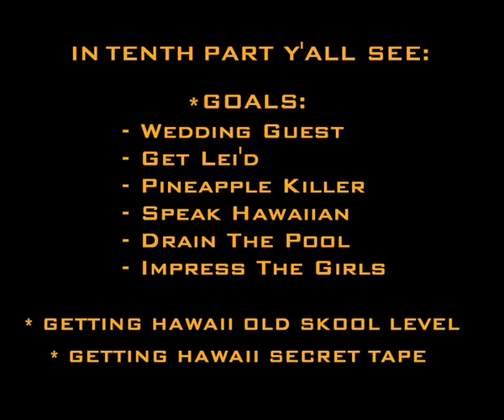THUG Walkthrough part 10 - Hawaii vol. 1, Old Skool Level, Secret Tape (Sick Difficulty)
DO NOT FORGET TO WATCH IT IN HIGH QUALITY!!!
NIE ZAPOMNIJ OBEJRZEĆ TEGO W WYSOKIEJ ROZDZIELCZOŚCI!!!

Tenth part of my THUG walkthrough. This time it's Hawaii.
Dziesiąta część filmu przejścia THUG. Tym razem są to Hawaje.

GOALS:

* Wedding Guest
* Get Lei'd
* Pineapple Killer
* Speak Hawaiian
* Drain The Pool
* Impress The Girls